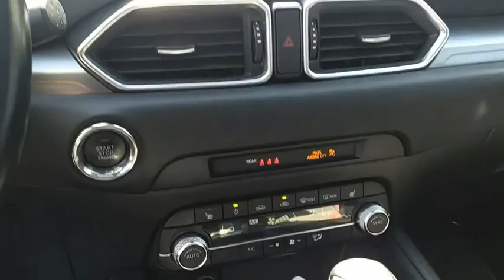2019 Mazda CX-5 M6621A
2019 Mazda CX-5 Touring